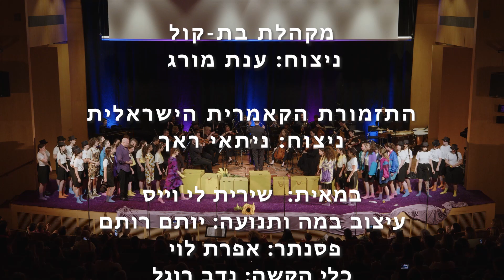Bat-Kol Girls' Choir: מקהלת בת-קול בניצוח ענת מורג: אופרה לכל המשפחה "מפלצת בקטנה" במוזיאון תל אביב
מקהלת בת-קול בניצוח ענת מורג
התזמורת הקאמרית הישראלית בניצוח ניתאי ראך
מוסיקה: עדי כהן
ליברית: שירה פטשורניק
במאית: שירית לי וייס
עיצוב תנועה ובמה: יותם רותם
פסנתר: אפרת לוי
סולנית אורחת: שירה פטשורניק
סולניות: יעל אנדר, עמליה מנור, נות כהן, ליבי שפירא, רנה בראון
זמרות בת-קול: ליאור אורן, שי אורן, הילי אלון, ולי אלון, מאיה אלון, דני ארזי לאופר, נועה בדרינסקי, נגה בר שלו, אלה ברוך, אמה גרובמן, דניאל גרינברג, תמר דורון, אביגיל דחב"ש, גליה דחב"ש, יעל האניקט, גלי טבח, אלונה טבת, מאיה טל, ירדן להב, נגה מלכא, ליהיא מרכוס, מעיין נחמני, יובל נעמן, איה סנד, לירי עזרא, נינו פצוריה, נגה פררה-וייסנברג, איריס צינס, תמר קופר זובידה, יערה קורן, שירה שליט, זוהר שמעון, דניאלה שמפל.
צילום ועריכה: דרור הלר
כותרות וכתוביות: בארי מורג
ייזום והפקה: שירה פטשורניק וענת מורג
הקונסרבטוריון הישראלי למוסיקה, תל אביב.
צולם והוקלט בהופעה חיה באולם אסיא, מוזיאון תל אביב לאמנות, אפריל 2024.
אופרה מקורית שנכתבה במיוחד עבור מקהלת בת-קול: מסע מוזיקלי קסום ומסתורי אל המשאלה הפנימית של כל ילד ומבוגר- להיות מובן ואהוד. דרך עיירה מכושפת, מסע גועש, ועבודת צוות מפתיעה של קבוצת ילדים, המחפשים יחד את ה"מפלצת". אנו נוכחים שהדבר שיוצר מפלצות הן דעות קדומות, והדרך להשתחרר מהן היא להקשיב ולהכיר. וכשעושים זאת יחד ההנאה כפולה.